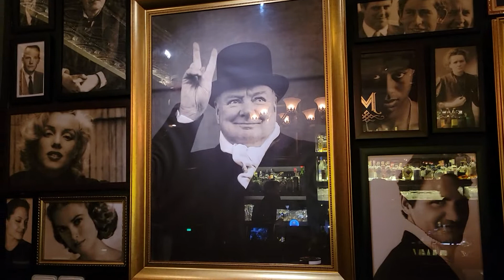HCMC, VN - Ministry of Men Prime Minister Chambers - September. 2022